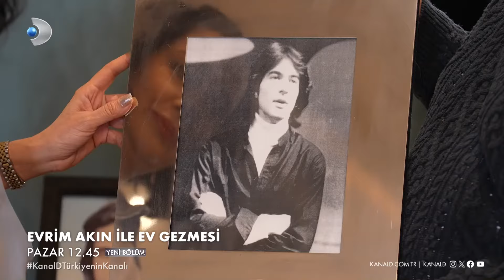Evrim Akın ile Ev Gezmesi 34. Bölüm Fragmanı | Mehmet Ali Erbil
Evrim Akın ile Ev Gezmesi 34. Bölüm Fragmanı yayınlandı! Evrim Akın’ın bu haftaki konuğu Mehmet Ali Erbil!

Evrim Akın bu hafta, oyunculuğu ve sunuculuğuyla Türk televizyonlarına damga vuran Mehmet Ali Erbil’in evine konuk oluyor. Başarılı şovmen, sevgilisi Gülseren Ceylan ile birlikte yaşadığı boğaz manzaralı villasının kapılarını ilk kez Evrim Akın İle Ev Gezmesi’ne açtı. Evindeki dikkat çeken sanat eserlerinden mağazaları andıran giyinme odasına kadar tüm evini gözler önüne seren usta isim, samimi açıklamalarıyla da dikkat çekti. Zaman zaman kahkahalar havalarda uçuşurken Mehmet Ali Erbil’in tüm doğallığıyla göz yaşlarını tutamadığı anları da oldu.

Evrim Akın ile Ev Gezmesi Pazar günü 12.45'te Kanal D'de!